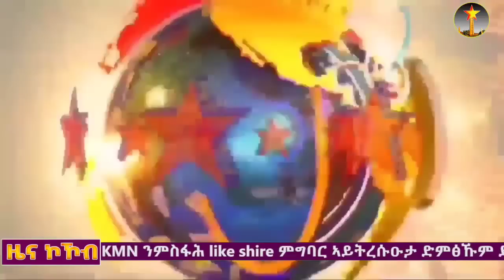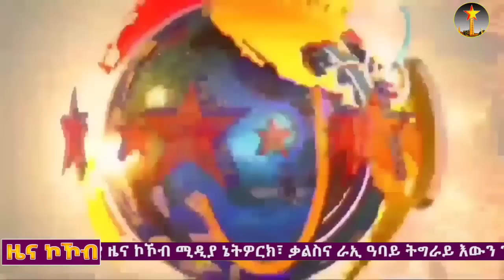ሰበር ዜና ወልቃይትን ራያን ንትግራይ-መንግስቲ ክልል ኣምሓራ፤ኬንያ ዕጥቂ ምፍታሕ የዋጥጥ ኣሎ፤ኣብይ ኪሒዱ 30-02-2015 ዓ/ም